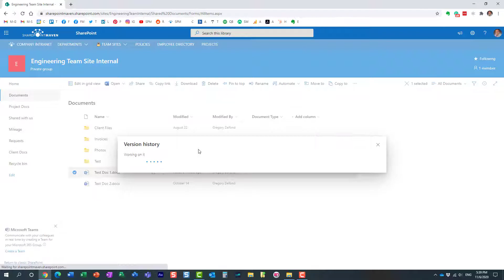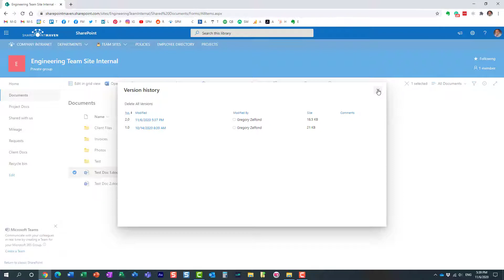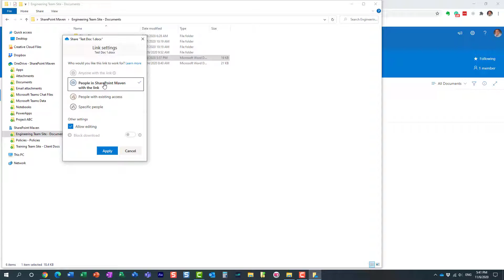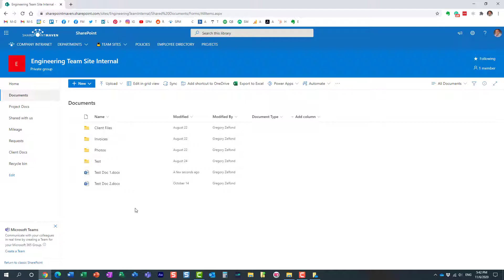How to access some SharePoint document management features via OneDrive Sync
If you would like to share files and view their version history from the convenience of Windows Explorer without logging in to a SharePoint site - you must watch this video!

Leave a comment for me below 👇